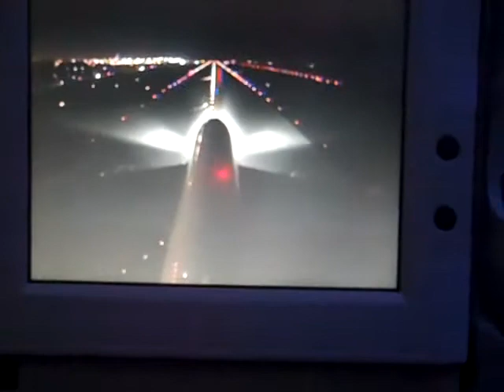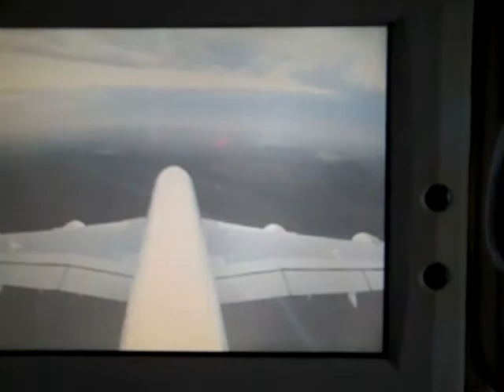Air France A-380